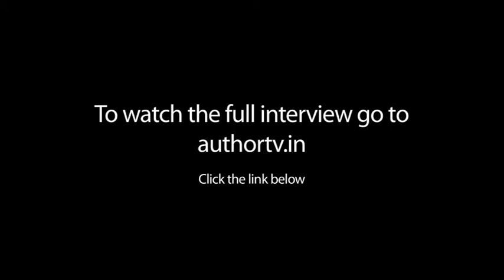Shehan Karunatilaka, on THE LEGEND OF PRADEEP MATHEW